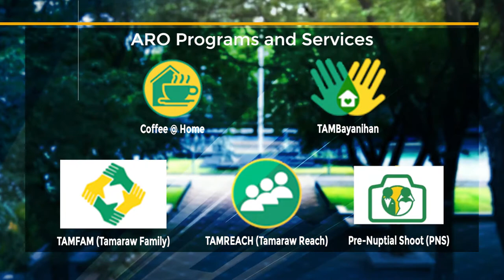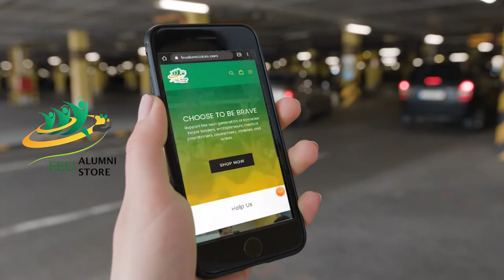FEU 91st Alumni Homecoming Opener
As the formal link between FEU and the alumni community, the Alumni Relations Office (ARO) is committed to creating a vibrant community. It provides an avenue for FEU graduates to give back and become responsible agents of positive development in our society by living a life of Fortitude, Excellence, and Uprightness.